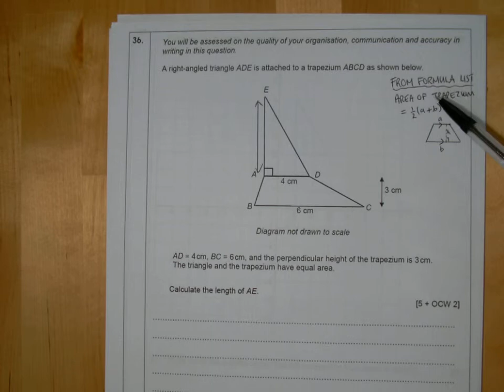Q36 EXAM PRACTICE